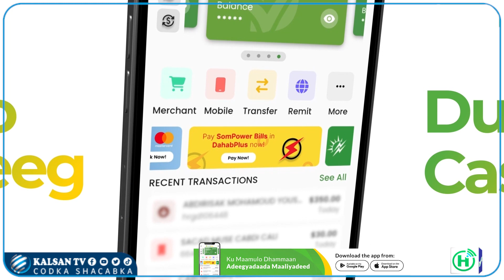Xil Kala dire:"Askariga kufsanaya Walaashaa in uu ahaada Askari qaran,